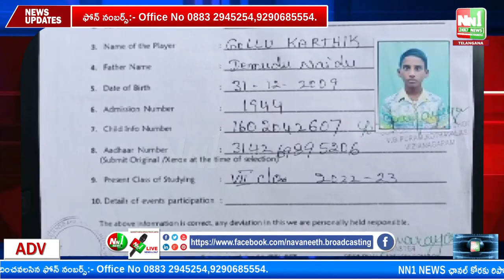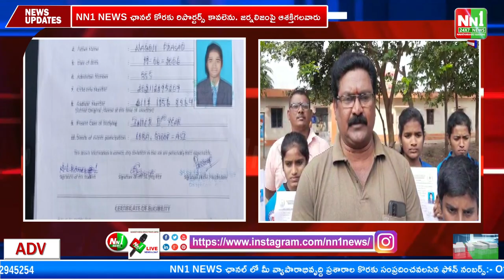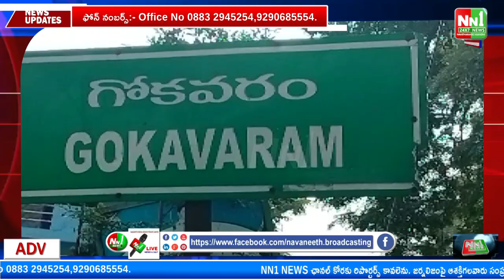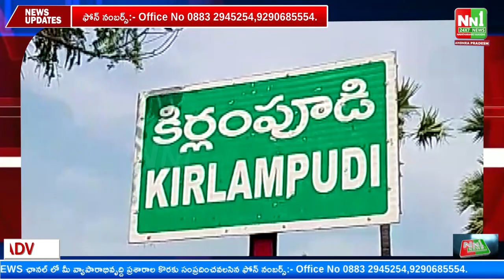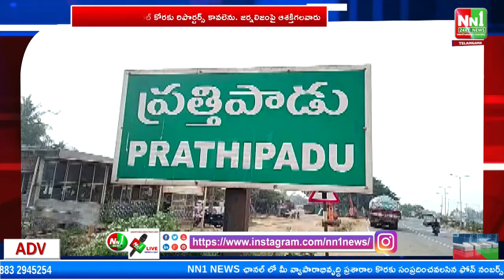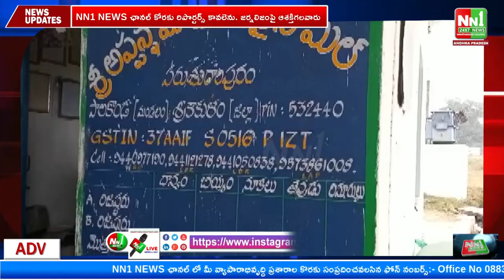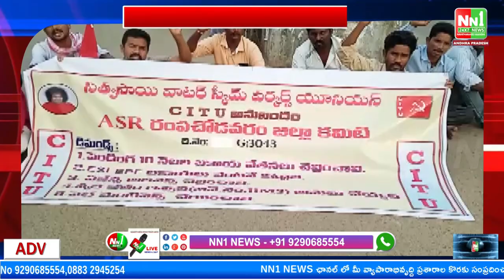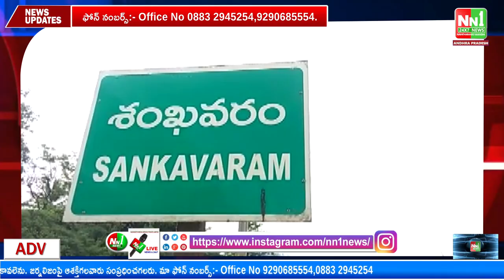21-12-2022 NN1NEWS Bulletin